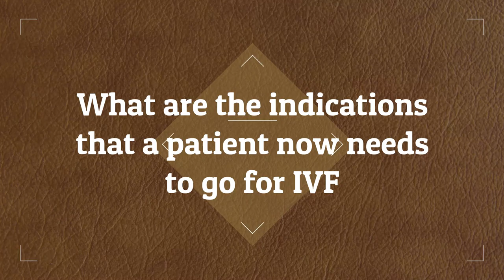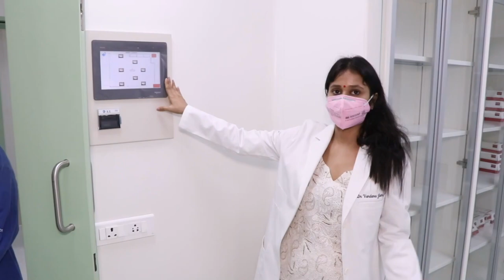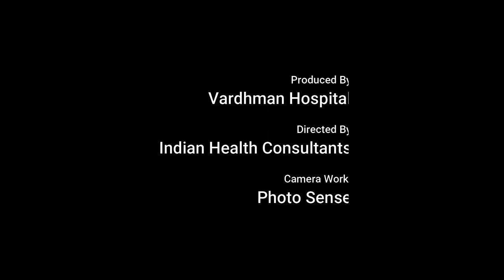Laparoscopic Gynae Surgery and IVF - Dr Vandana Jain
Dr Vandana Jain is one of the leading Gynaecologists in the country specializing in Laparoscopic Gynae Surgeries and Infertility treatment. She is currently the Director of Laparoscopic Gynae Surgery and IVF at Vardhman Hospital, Muzaffarnagar. Dr Vandana Jain is doing more than 1500 surgeries every year with successful outcomes. Surgeries like Ovarian Cyst, Uterine Fibroids, Hysterectomy using the Laparoscopic technique is her forte. For more details check out her profile